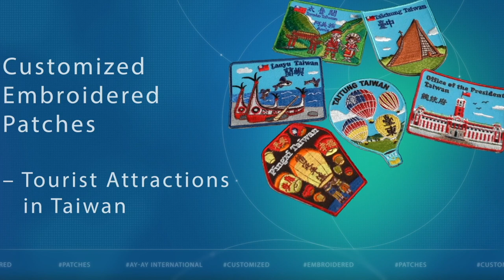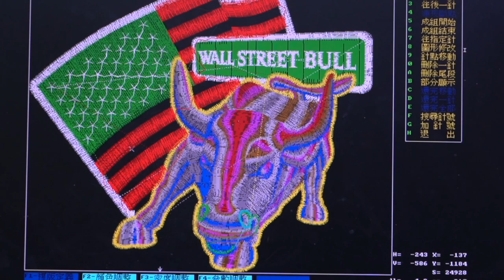Animals Series 2 Nature And Wildlife A-ONE Embroidery Patch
In Africa, the Big Five game animals are the lion, leopard, rhinoceros, elephant, and the African buffalo. They are examples of charismatic megafauna, featuring prominently in popular culture, and are among the most famous of Africa's large animals. The term was coined by big-game hunters, and refers to the five most difficult animals in Africa to hunt on foot, but is now more widely used by game viewing tourists and safari tour operators.

Africa is the world's second-largest and second-most populous continent, after Asia in both cases. At about 30.3 million km2 (11.7 million square miles) including adjacent islands, it covers 6% of Earth's total surface area and 20% of its land area.With 1.4 billion people as of 2021, it accounts for about 18% of the world's human population. Africa's population is the youngest amongst all the continents the median age in 2012 was 19.7, when the worldwide median age was 30.4. Despite a wide range of natural resources, Africa is the least wealthy continent per capita and second-least wealthy by total wealth, behind Oceania. Scholars have attributed this to different factors including geography, climate, tribalism,colonialism, the Cold War, neocolonialism, lack of democracy, and corruption. Despite this low concentration of wealth, recent economic expansion and the large and young population make Africa an important economic market in the broader global context.

You can hardly turn a corner in Africa without stumbling upon a majestic monument—indeed, the continent is home to an embarrassment of riches when it comes to incredible landmarks.

The Africa Country Landmarks Applique Patch can also be wonderful souvenirs. Come and let A-ONE bring you a meaningful life style now. A-ONE's patch has a durable, adhesive glue on the back perfect for fabrics. Perfect for jacket, jeans, vest, hats, backpacks, etc.

We have various kind of Africa Country Landmarks Applique Patch.
See more from our A-ONE Store now!